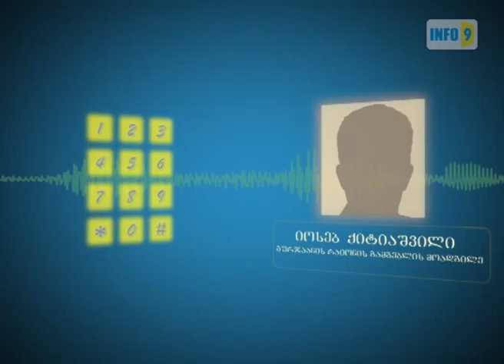სტიქიით დაზარალებულ არ ეხმარებიან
გურჯაანის რაიონში სტიქიით დაზარალებული მოსახლეობა კვლავ უკმაყოფილოა.